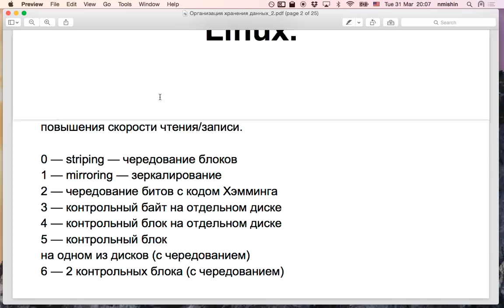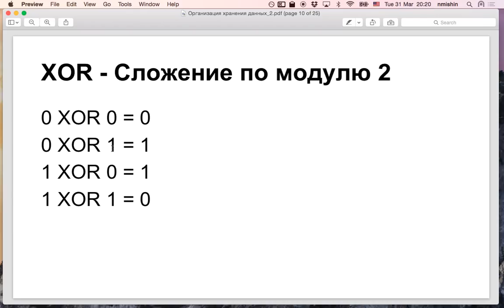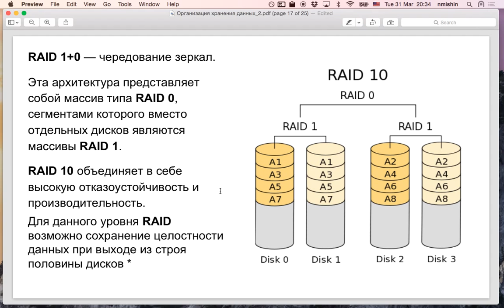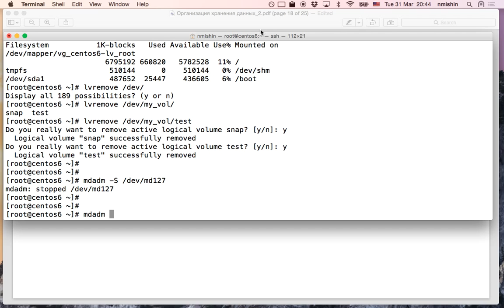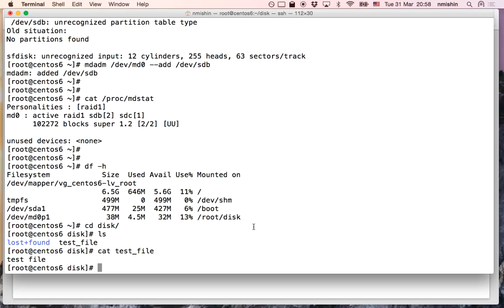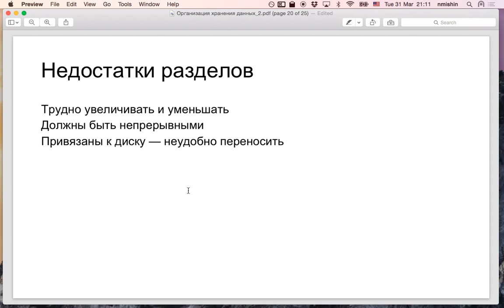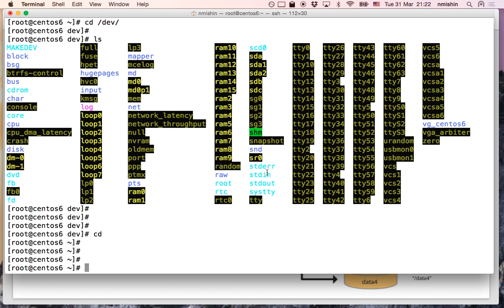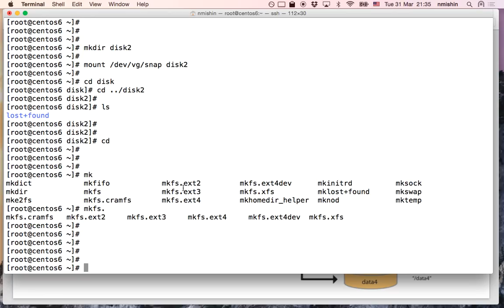Системное администрирование Linux. Часть 6.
По ошибке видео с последнего занятия было записано без звука. Аналогичная лекция со звуком доступна по ссылке

Виды RAID-массивов, дополнительные типы массивов (1E, 5EE), как происходит восстановление данных, программный RAID в Linux (md), менеджер логических томов LVM.